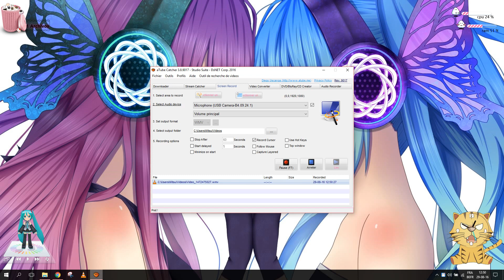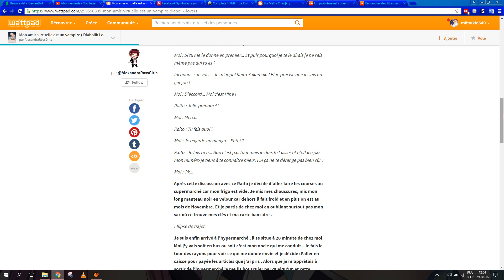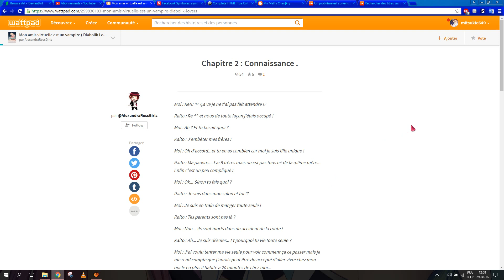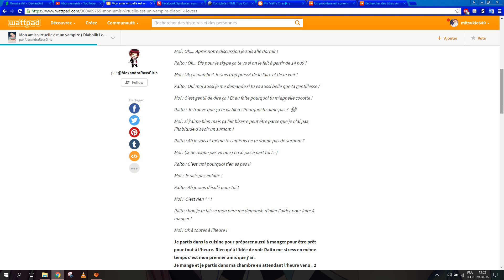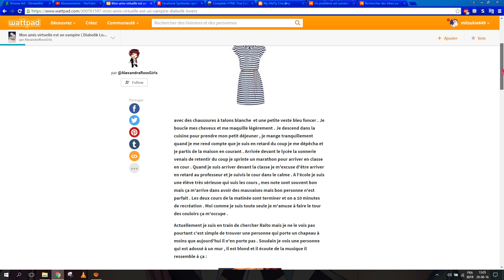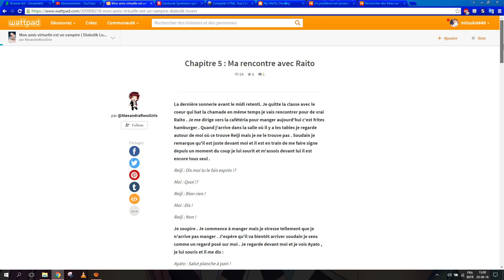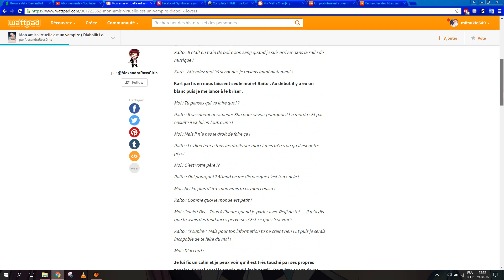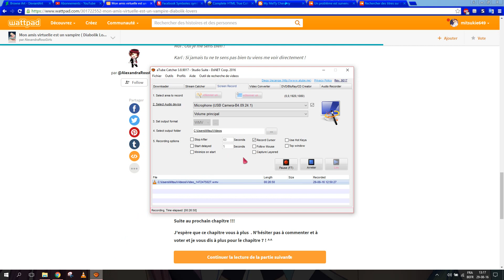Fanfiction Diabolik Lovers de IloveManga ForEver (Laito)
Hello voici la fanfiction créer par IloveManga ForEver ;)